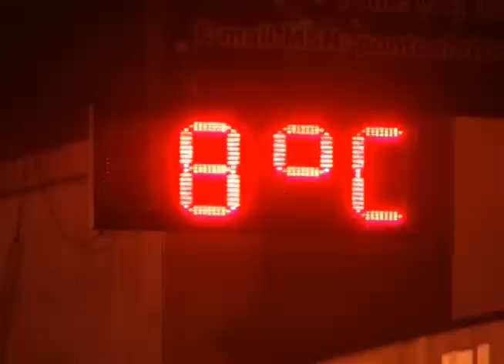Uberlândia registra madrugada mais fria do ano, com 8ºC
Jornal da Vitoriosa e Portal Uipi de 28/05/14